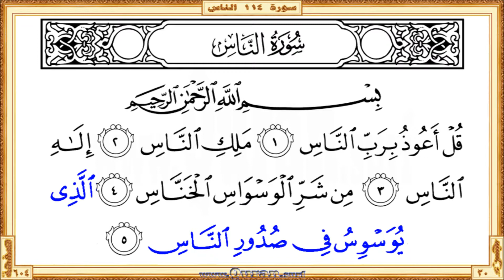Surah 114 An-Nas: HD video || Reciter: Saud Al-Shuraim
Surah An-Nas - Beautiful HD video view on your screen. We give kids and others a great way to learn Qur'an. The video shows highlighted the Qur'an portion along with the beautiful and heart shuddering recitation by Saud Al-Shuraim. The Qur'an is showing in full-screen as per the print copy of Mus'haf.

• Short URL for this video from Quran.surf (included easy navigation links)

• Get more videos on different portions of the Quran recited by Saud Al-Shuraim